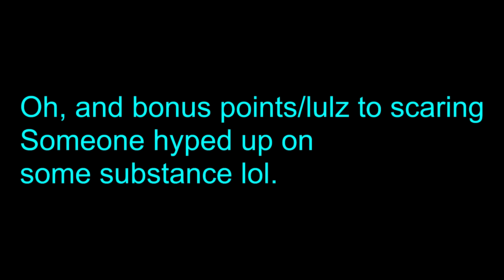8th Street - Traverse City, MI - Helmet Cam POV (Day & Night Views) - Riding On The New 8th Street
Well, after all the hype of Traverse City, Michigan opening back up 8th Street to the general public to ride/drive/bike/walk upon again, I go and go for a test drive for myself. See what the views and sounds and so on are on this new 8th street after construction has ended would appear as. The only thing that I could really criticize the replacing of the light with the "All Way" sign, as it's going to be egregious during the Cherry Festival and such in regard to backing up traffic, as it is already backing up traffic as is with regular traffic haha.